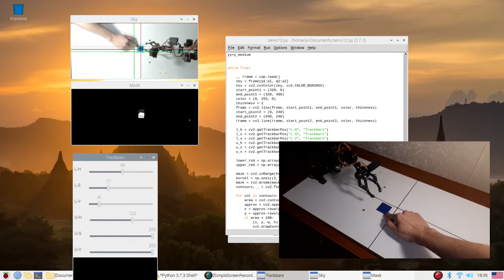StudentProject - Robot Arm Technical Vision / Python / OpenCV Raspberry Pi / 4 / 6 DoF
Master's degree work